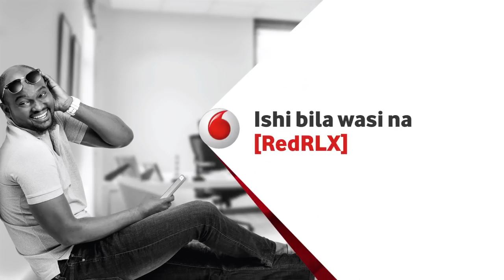MZEE MATONYA ALIYEISHI MIAKA 43 JELA, ASIMULIA A-Z KILICHOTOKEA!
Mzee Mganga Matonya  ni  moja Kati ya wafungwa waliopata msamaha  Wa Rais, John Pombe Magufuli,  Wakati Wa sherehe Za  miaka 56 Ya Uhuru Wa Tanzania Bara, zilizofanyika mkoani Dodoma.

Mzee huyu ambaye ameishi  ndani ya Kuta  za Magereza  Kwa  Muda Wa Miaka  47, Kwa kipindi Chote hicho alichokuwa gerezani  anasema Alikuwa anaumizwa Sana Na Kumuwaza mkewe Pamoja na watoto zake aliowaacha Wadogo mmoja mkubwa  aliyekuwa  Na umri  Wa Miaka 5, Wa pili aliyekuwa na Miaka 3 pamoja na ujauzito Wa Miezi 2 aliomuachia mkewe, Bi. Magedalea  Mganga.